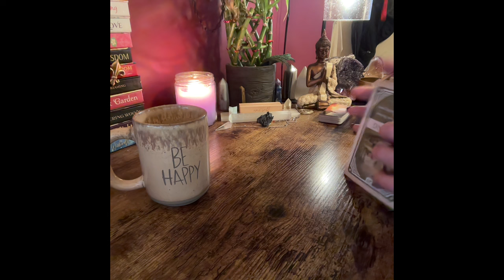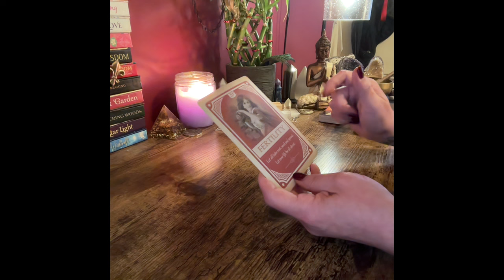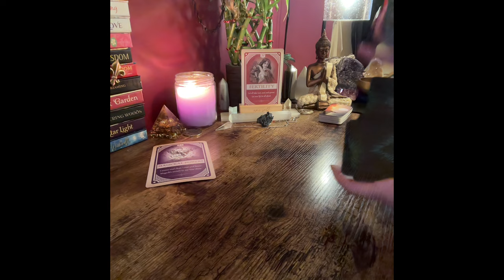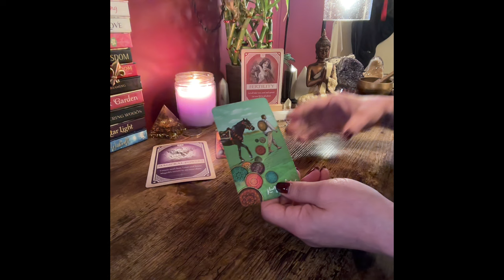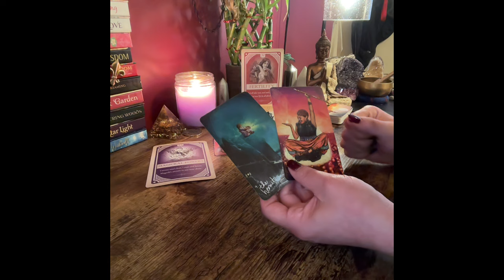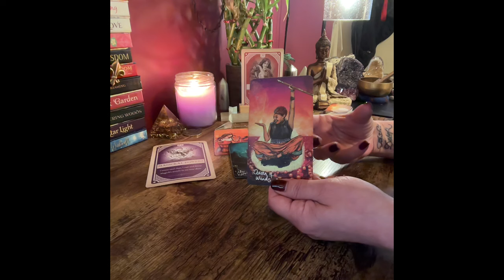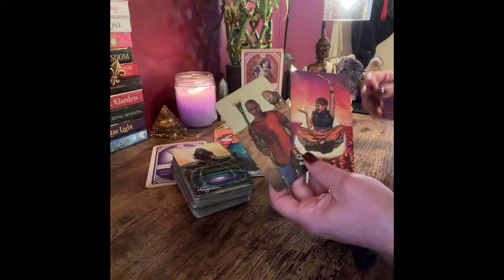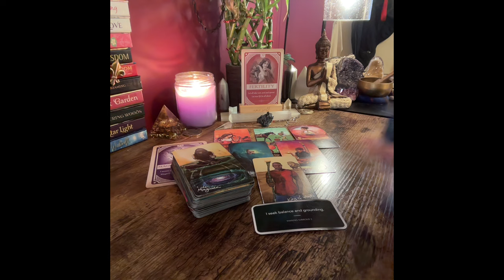TAURUS ~ THIS IS JUST THE BEGINNING ~ MAY 26TH - JUNE 1ST